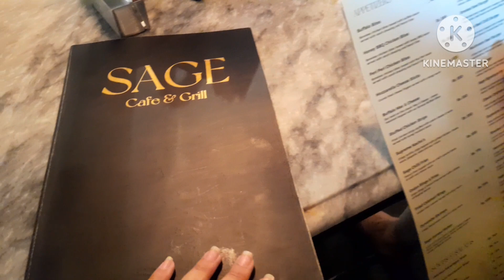Lunch at Sage Cafe and Grill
Its a family restaurant located in F-7 Jinnah Super Islamabad.